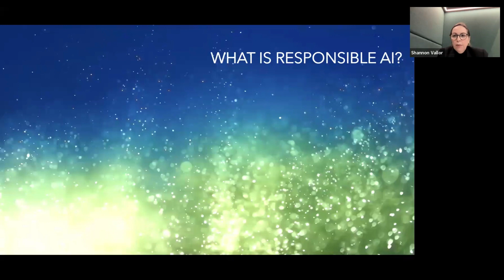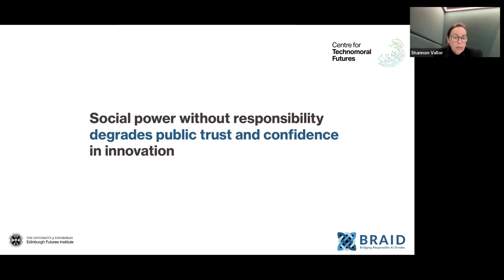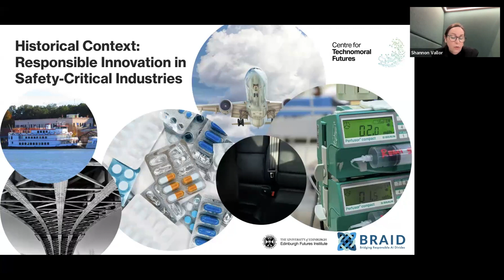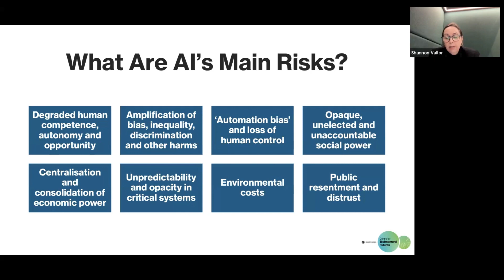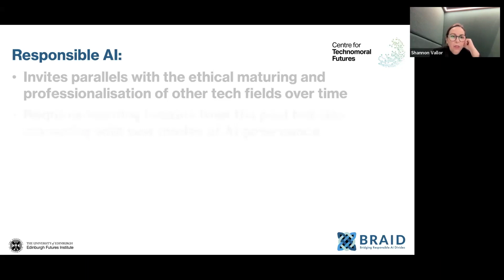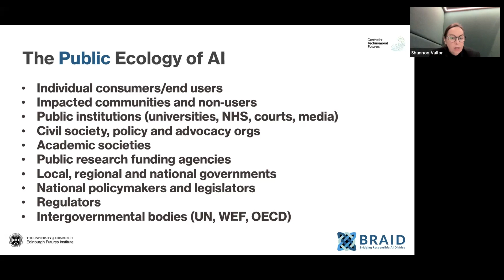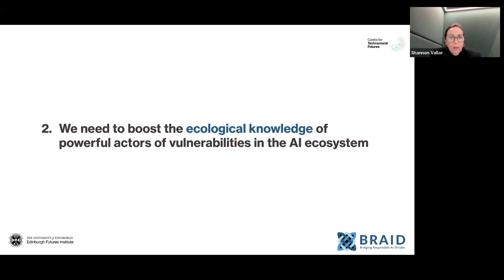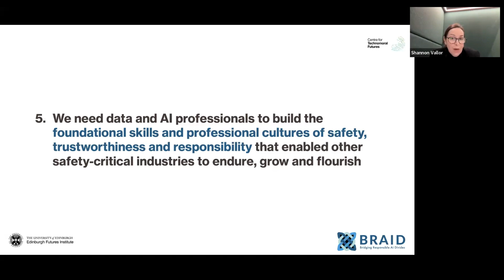Building a Responsible AI Ecosystem | Shannon Vallor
Building a Responsible AI Ecosystem: Lessons from the Past and Future of Responsible Research and Innovation

Speaker: Shannon Vallor, Baillie Gifford Chair in the Ethics of Data and Artificial Intelligence at the Edinburgh Futures Institute (EFI) at the University of Edinburgh

This talk explores the historical origins, key issues, and growing importance of the interdisciplinary fields of AI ethics and data ethics, which today have become central concerns for data scientists, AI researchers and developers, policymakers and regulators, and even wider publics. This past year, the UK government alone committed over £100m in new research funding to the task of enabling a responsible AI ecosystem. We’ll explore what that means, and how this ambitious goal will impact current and future generations of data and AI practitioners.

This talk is part of the Liverpool Virtual Seminar Series on Data Intensive Science; more information can be found